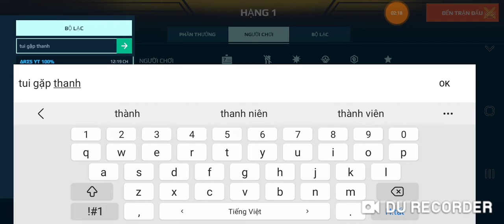WR- FFA phát hiện thanh niên top 2 có drone nạp tôm hùm |#883